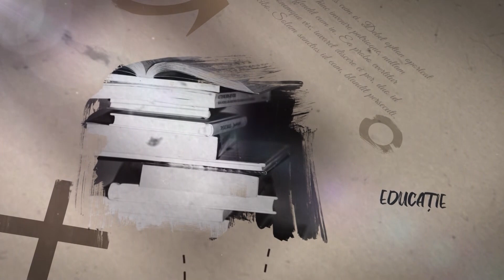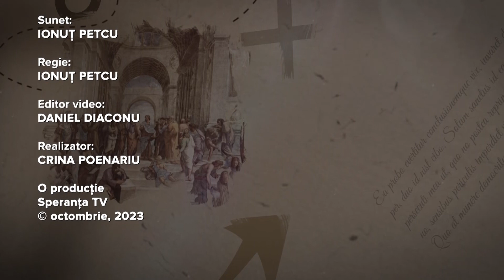IntreVederi cu Crina Poenariu & Emilian Niculescu. Familia în procesul recreațiunii ( I )